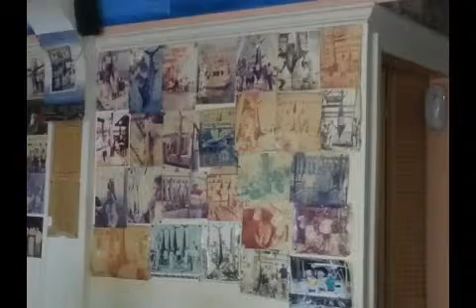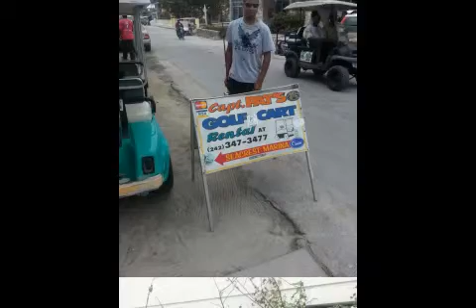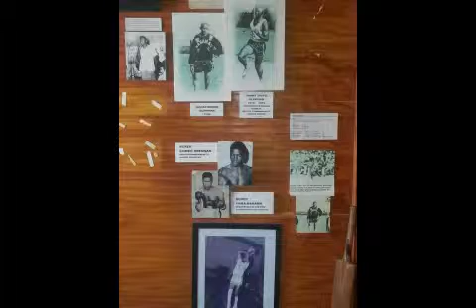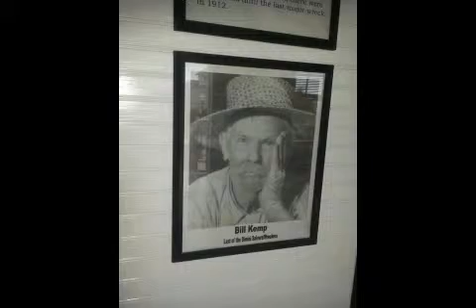Dan's Bimini Birthday with Joan and Jason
My wife Joan and son Jason surprised the heck out of me with this express Ferry Boat ride to Bimini. It was a kind of rough passage there with 5 to 6 ft seas snd the bow took quite a pounding. But our arrival more than made up for it.The islands residents were delightful
and super friendly! We had some wonderful meals got in some good fishing snd even rented a golf cart that we drove around the whole north end. We plan to go back on our own boat to visit the south end of the island. Bimini is just 79 miles from the ort of Miami.Many thanks to Joan and Jason for a wonderful birthday present I will cherish these memories forever!